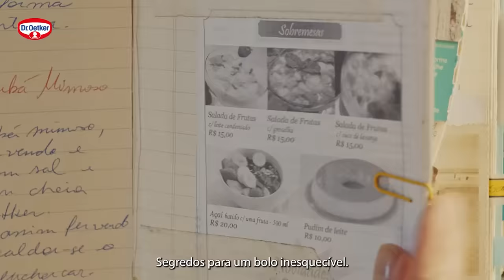Dr. Oetker - Quando o assunto é bolo, todo mundo é Doutor.